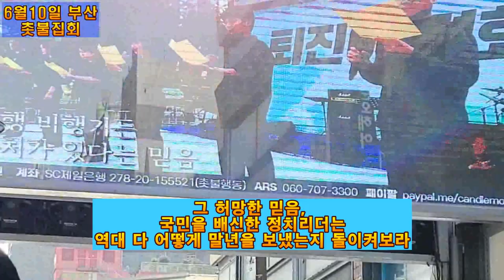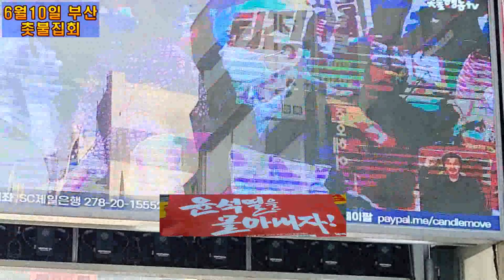💙💙💙우렁찬 구호, "윤석열 물러가라" 부산 촛불집회